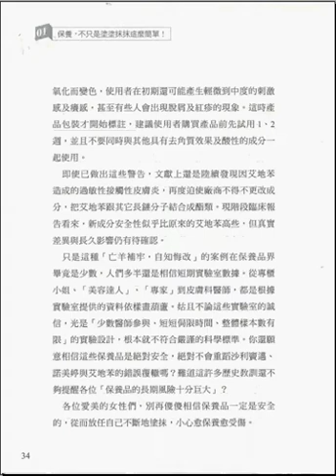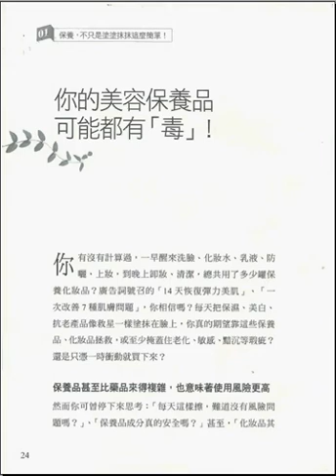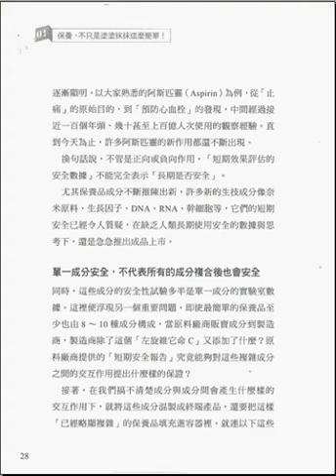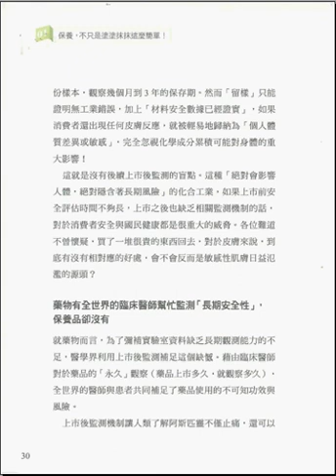肌戒毒這本書導讀之4（酒糟，敏感，脂漏，脂溢，美白與青春痘）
（中文版by @Flora李娜）
　　各位朋友大家好，我們現在來錄肌戒毒這本書的導讀第四期。
　　那之前我們已經談過一些事情，就是包括「肌戒毒」這本書的來源，還有「毒」（的意思）啊。
　　我們也解釋了，就是至少藥品要經過一期、二期、三期人體實驗；然後經過長期的觀察。
　　可是保養品的單一成分是沒有（經過這麼多人體實驗）的。也就是說，我們說某些公司的很有名的成分好了；比如說像之前很有名的一個艾地苯Idebenone。
　　如果大家還記得的話，Idebenone這個成分；我記得在哪一頁，Idebenone這個成分我們曾經聊過（就是在這裏），艾地苯這個成分，它一開始的時候很上市就非常風行。因為發展者是藥廠，所以大力宣傳，很多的保養品廠都用。
　　後來上市後才發現原來使用的劑量很可能造成皮膚的敏感啊、發炎啊、刺激啊。所以後來Idebenone的（建議劑量）量又弄小，之後甚至建議（使用前先）試用！？
　　也就是說，保養品的成分這件事情，其實沒有各位想像的，那樣子的，經過非常穩定的（驗證）。
　　我們再重新講一遍：藥品有經過動物實驗，（之後還有）一期、二期、三期（人體試驗）；可是保養品的部分沒有。而且最近還不准（採）用動物實驗。所以這一段它的安全性（證據）已經不是那麼（足）夠的。
　　可是第二點，我們再來談，特別是西藥。你會發現一個藥品可能就一個、兩個成分；可是保養品往往是十幾、二十個成分混在一起。
　　雖然（農民曆後面）中醫（？）的有些圖譜大家嗤之以鼻，就是什麼「吃了柿子加酒」會怎樣；可是你不能否認的是，比如說你吃了菠菜，再吃某些東西以後，你會增加（罹患）結石（病）的機率。
　　然後，像我們在藥品裡面，也有一些配伍的配方。就是說，你如果吃的那個胃乳片；然後再加上某些會經過胃酸消化的藥品，那它（藥物）的吸收會受到影響。
　　這種情況，其實在藥品裡面我們之所以知道，是因為經過長久的醫師觀察發現的。
　　但是，現在我請問各位，你看到一個保養品的成分（表）；動輒就是三十樣、四十樣；你能不能告訴我，這些成分互相之間絕對不會撞擊（衝撞）？
　　（而且）第二個，（您能不能確認）這些成分即使互相之間撞擊，它的長期使用下來也是安全的？
　　所以就在這裏，就是說，你把這些略為複雜的東西選在裡面；然後我們監測這幾年下來，我們發現保養品；（這是）第三個，有一個事情是大家一直都很忽略，所有的醫師跟使用者，「我們都認為保養品是安全的」？
　　我相信（保養品可能是安全的）。可是我們在第一集的時候就講過，所謂「保養品安全」是指「基本使用量下安全」。
　　也就是說我開發一個化妝水；你用擦的，OK，是安全的。可是各位不要忘了，現在很多人拿化妝水來當做面膜悶敷；然後增加了吸收量以後，我們知道保養品的成分本來就會滲入皮膚。
　　就是說，你去買一個美白產品，它為什麼可以美白？那是因為它進到皮膚裡面，改變你的黑色素某個結構。可能它的表現，可能它的代謝之類的；所以它才能夠美白。
　　然後在這個情況下，你能不能告訴我；你加大它的吸收量，然後你把這些成分放六、七個在內；比如說，我們用Glutathione穀胱甘肽（為例）好了。你用穀胱甘肽，穀胱甘肽是一個非常不穩定的東西，然後你把它做酯化之類的；然後再加上維他命C，再加一點酸，然後幫助它滲進去。
　　那這樣子你的維他命C本身的酸，再加穀胱甘肽本身的酸，再加你加進去的酸；然後這個酸會不會改變穀胱甘肽的結構？然後維他命C跟穀胱甘肽之間的交互作用？你知道嗎？
　　換句話說，其實，如果你用我們之前談過的藥理學第一階段、第二階段、第三階段的概念，去看這件事情，你就會發現，你把這個東西這麼複雜放在這裏，沒有人知道它真正的結果。
　　那……在藥品裡面，我們（人類）怎麼監測呢？
　　其實我們（人類一開始）什麼都不知道；我們只知道「原來阿司匹林Aspirin吃久了後胃會痛？」所以人類才開始有胃會痛的（論文）發表。
　　那你擦了這個保養品，你把這三十個東西混在一起；它到底會產生什麼結果？您知道嗎？不知道！
　　然後這時候，我們（竟然敢）告訴我們的病人說，保養品的混用是很安全的！？你會不會覺得很誇張？
　　再來最後一句話，我們就結束今天的這個topic（主題）。
　　想想看，你用洗面乳（成分）十樣，化妝水（成分）三十樣；你又把化妝水拿來敷，它的使用（效果）是加乘的。然後你再來擦個精華液（成分）三十樣，然後最後上個晚霜（成分）三十樣；你的臉上一共擦了九十樣（成分）……
　　你（竟然敢）告訴我這九十樣東西是安全的？
　　OK，我們今天就先講到這裏。所以「肌戒毒」在談的，其實是「過量使用」的一個風險。
　　接下來慢慢講「肌戒毒這本書的導讀」，我們會告訴你接下來我們怎麼處理它。非常感謝各位。